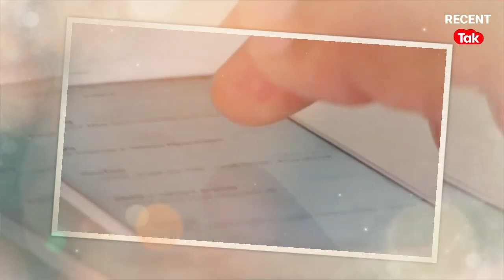अकबर ने अपनी माँ सलीमा बेग़म से शादी क्यों की? | Jodha Akbar | The real history of mughal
Hello Friends, aaj ke iss video me ham baat karne waale hai. ki Akbar saleema begam se shadi kyun ki.
dosto video ko last tak jaroor dekhe.
umeed karta hu ki yah jaankari aapko jaroor pasand aayegi.
aur video ko share kar de.

"Akbar ne saleema begam se shadi kyun ki","Jodha Akbar","Akbar ki patniya","Akbar ki kul kitni raniya thi","Akbar ka saleema begam se shadi","Akbar marriage to saleema begam","Bairam Khan","Akbar and saleema begam","Hh_half"

video is for educational purposes only.Copyright, Disclaimer Under section 107 of the copyright act 1976, allowance is made for "fair use" for purchase such as criticism, comment, news reporting,teaching, scholarship and research.